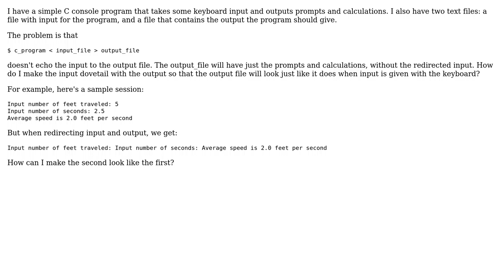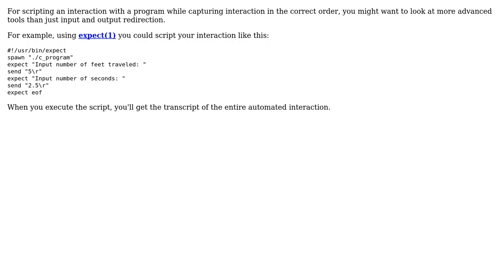How to make redirected input count as command output?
With thanks & praise to God, and with thanks to the many people who have made this project possible! | Content (except music & images) licensed under CC BY-SA | Music | Images & others | With thanks to user Jukka Matilainen user JasonMel and the Stack Exchange Network Trademarks are property of their respective owners. You are responsible for your own actions.